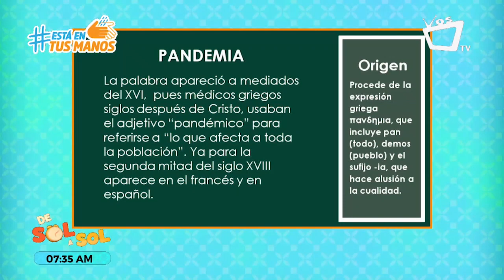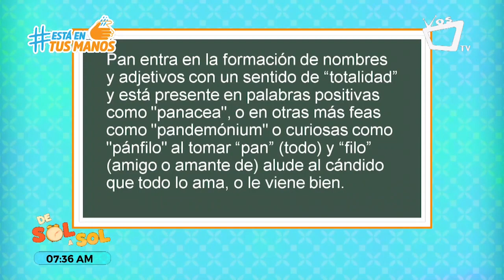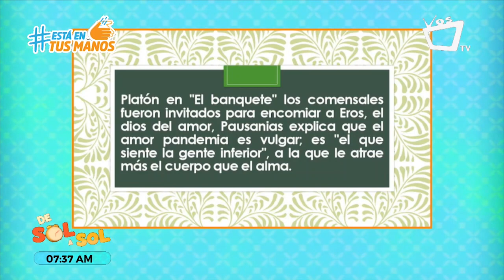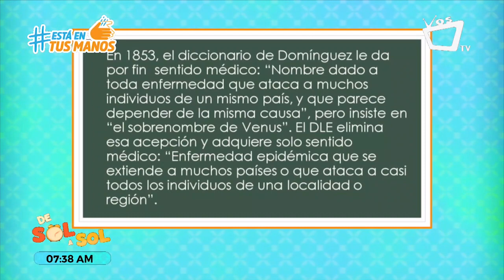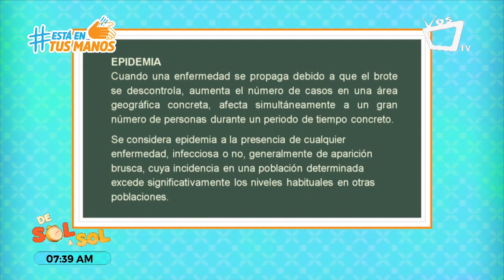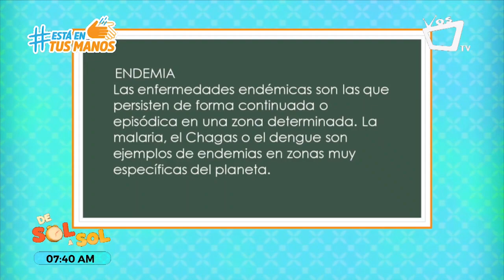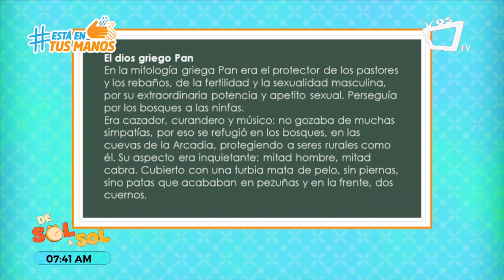HABLEMOS DEL IDIOMA: Conocé la diferencia entre pandemia, epidemia y endemia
Una pandemia es una epidemia que se extiende en distintos países y continentes. Durante una pandemia hay un alto grado de infectabilidad y un fácil traslado de la enfermedad de un sector geográfico a otro.